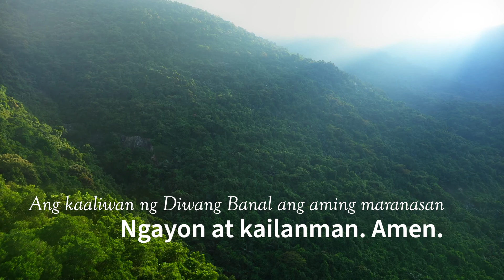Pangwakas na Panalangin